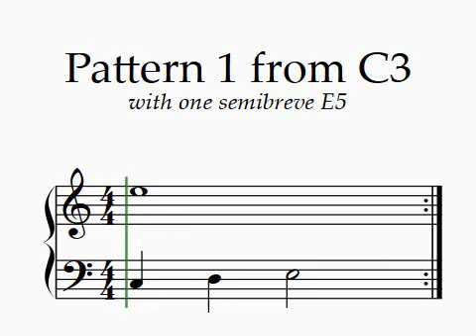Three Note Patterns. Pattern 1 C3 with 1 x E5. Level 1 Find. TQ Piano